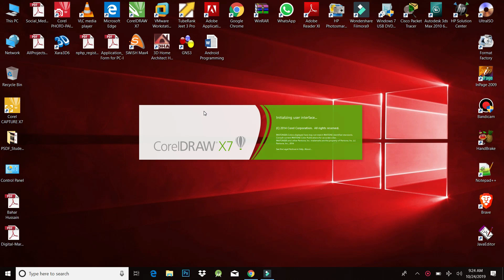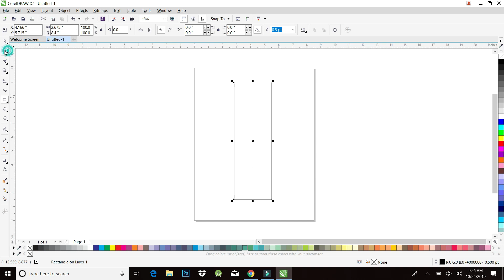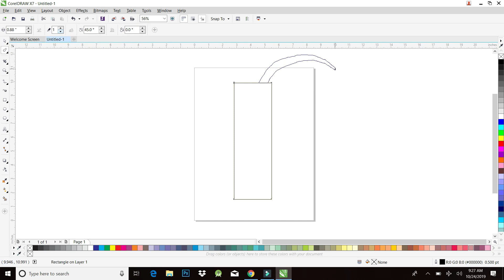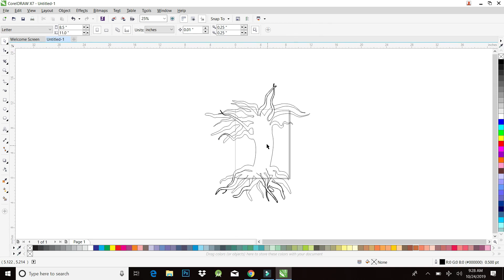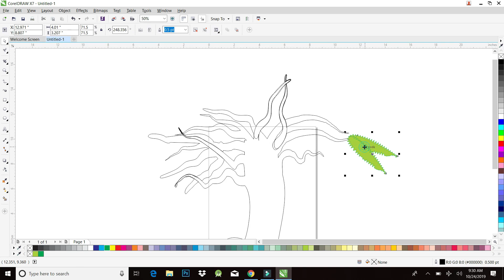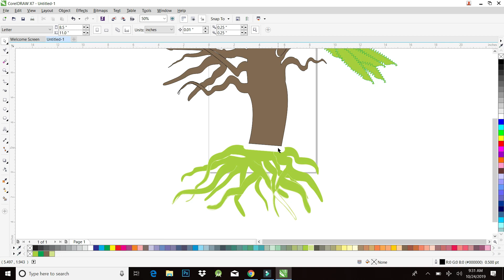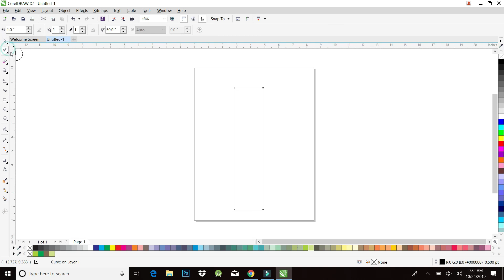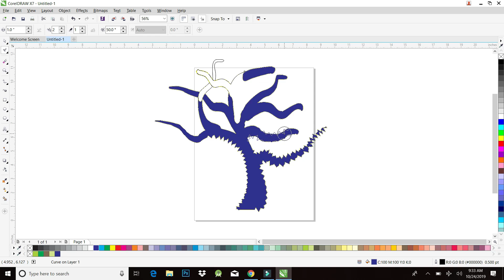How to used Roughen And Smudge Brush in CorelDRAW X7 With Sir. Bahar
Hope You Likes This Video and Try to Learn Coreldraw Smudge & Roughen Brush Tools in easy Way With Sir. Bahar Hussain.